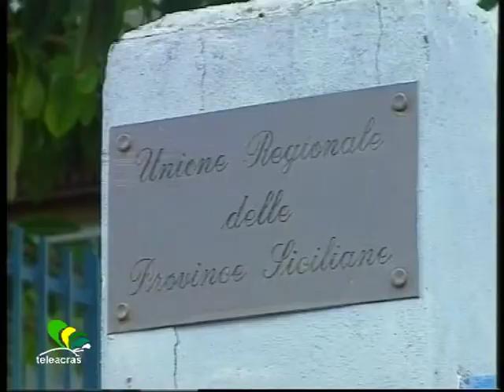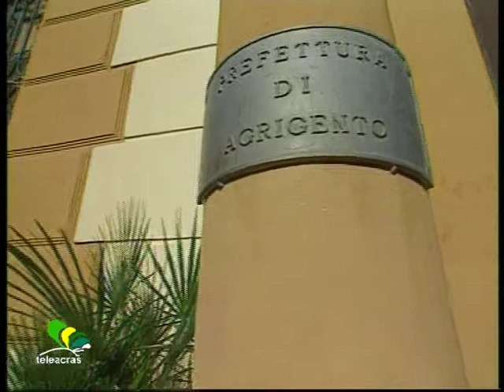Teleacras - "Italia senza Province"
Oggi, in tutta Italia, anche ad Agrigento, un Consiglio provinciale straordinario contro la soppressione delle Province. Le ragioni dell' iniziativa. (Carmelo Lazzaro)